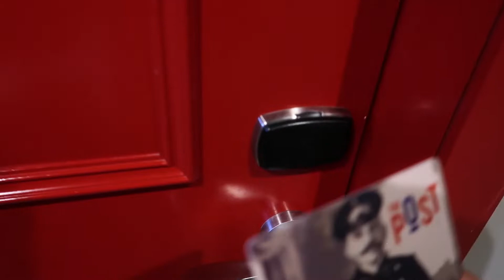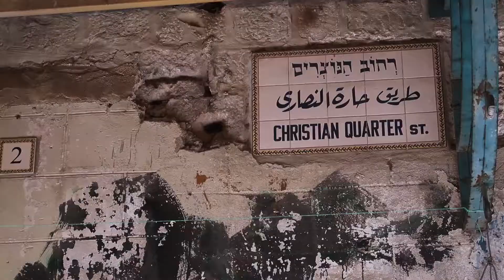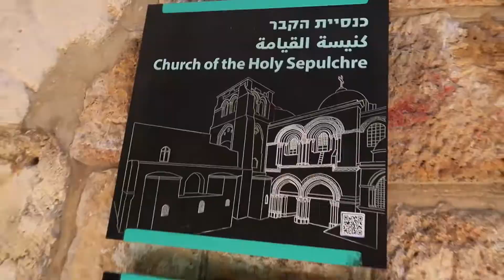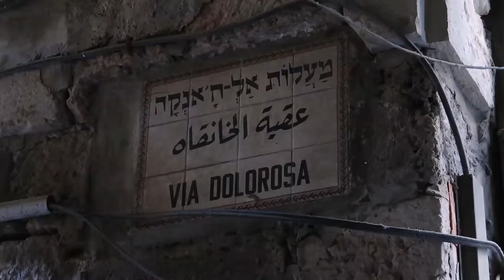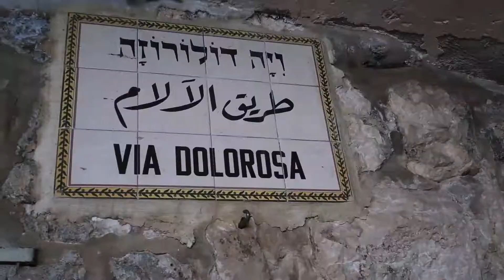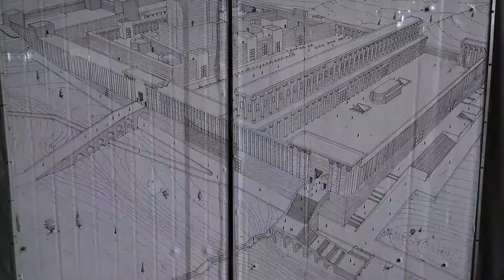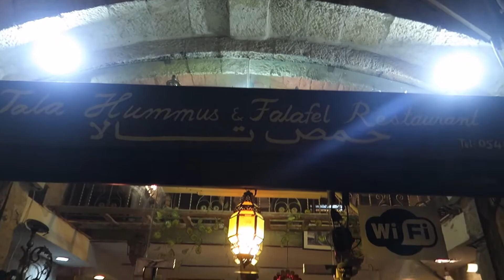Roteiro de três dias em Jerusalém | DOUG PELO MUNDO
Bem vindos a Terra Santa de Jerusalém. Essa encantadora cidade é tida como o berço das religiões (cristianismo, judaísmo e islamismo), mas não pense que por aqui vamos encontrar apenas fé e religiões. Quer sabe o que mais encontramos por aqui?
Dá play e bora descobrir Jerusalém junto comigo!

Orchestral soundtrack featuring african voices. This track will be perfect for documentaries about nature, travel or ecology.